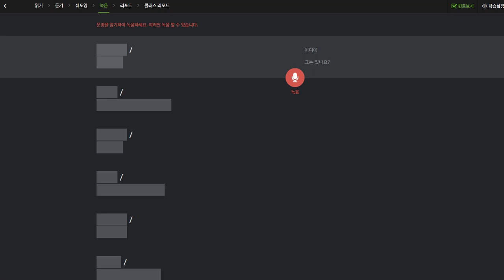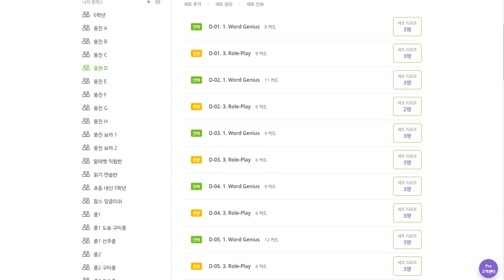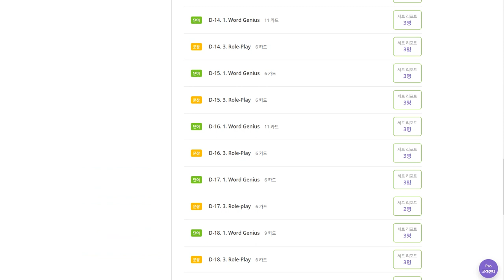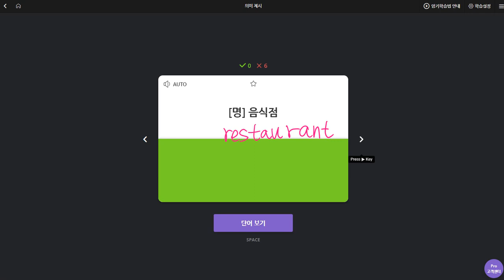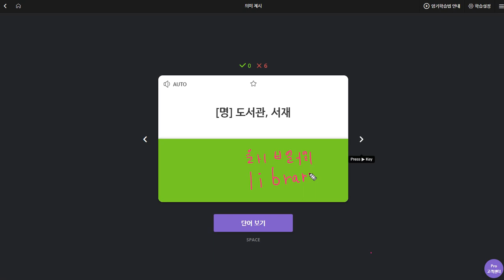김도헌 2020 01 02 일대일